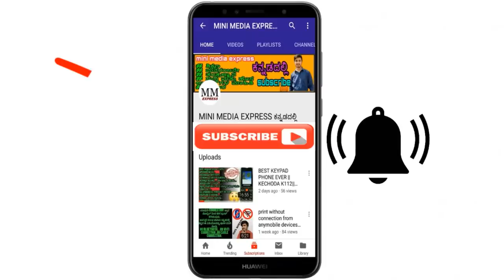2019 ನೇ ಸಾಲಿನ EXPECTED GDS CUTTOFF ಎಷ್ಟು?? SELECTION ಆದ ನಂತರ ಯಾವೆಲ್ಲಾ ದಾಖಲಾತಿಗಳು ಬೇಕು |ರಿಸಲ್ಟ್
ಕರ್ನಾಟಕ ಜಿಡಿಎಸ್ ಫಲಿತಾಂಶ 2019: ಜಿಡಿಎಸ್ ನಿಶ್ಚಿತಾರ್ಥದ ಅಧಿಕೃತ ಪೋರ್ಟಲ್‌ಗೆ ಭೇಟಿ ನೀಡುವ ಮೂಲಕ ಫಲಿತಾಂಶವನ್ನು ಪ್ರವೇಶಿಸಬಹುದು.  ಕರ್ನಾಟಕ ಜಿಡಿಎಸ್ ಫಲಿತಾಂಶ 2019 ಮೆರಿಟ್ ಪಟ್ಟಿಯನ್ನು ಶೀಘ್ರದಲ್ಲೇ ಪ್ರಕಟಿಸಲಿದೆ.

ಯಾವ ಜಿಲ್ಲೆಯಲ್ಲಿ ಎಷ್ಟು ಸೀಟ್ ಗಳು ಇದೆ.. pdf link ಡೌನ್ಲೋಡ್ ಮಾಡಿ ನೋಡಿ.. ತಿಳಿದುಕೊಳ್ಳಿ.

HELPDESK :-
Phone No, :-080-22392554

 ನೇಮಕಾತಿ ಪ್ರಾಧಿಕಾರವು ಕರ್ನಾಟಕ ಪೋಸ್ಟ್ ಸರ್ಕಲ್ ಜಿಡಿಎಸ್ ಫಲಿತಾಂಶದ ಬಗ್ಗೆ ಎಸ್‌ಎಂಎಸ್ ಮೂಲಕ ಅಭ್ಯರ್ಥಿಗಳಿಗೆ ತಿಳಿಸುತ್ತದೆ ಮತ್ತು ದೈಹಿಕ ಮಾಹಿತಿಯನ್ನು ಸಹ ಕಳುಹಿಸುತ್ತದೆ.
ಹಾಗೇನೆ. ಸ್ನೇಹಿತರೆ..
ಗ್ರಾಮೀಣ ಡಾಕ್ ಸೇವಕ್ (ಜಿಡಿಎಸ್) ಹುದ್ದೆಗೆ ಅರ್ಹ ಅಭ್ಯರ್ಥಿಗಳ ನೇಮಕಾತಿಗಾಗಿ 2019 ರ ಆಗಸ್ಟ್ ತಿಂಗಳಲ್ಲಿ ಆಹ್ವಾನಿಸಲಾಗಿದೆ. ಕರ್ನಾಟಕ ರಾಜ್ಯದಲ್ಲಿ ಜಿಡಿಎಸ್ ಹುದ್ದೆಗೆ 2637 ಅಭ್ಯರ್ಥಿಗಳ ನೇಮಕಾತಿಗಾಗಿ ಈ ನೇಮಕಾತಿ ಚಾಲನೆ ನಡೆಸಲಾಗಿದೆ.
ಅರ್ಜಿ ಸಲ್ಲಿಸಿದವರು ತಮ್ಮ ಕರ್ನಾಟಕ ಜಿಡಿಎಸ್ ಫಲಿತಾಂಶವನ್ನು ಅರ್ಹತಾ ಪಟ್ಟಿಯ ರೂಪದಲ್ಲಿ ನೋಡಬಹುದು.  ಕರ್ನಾಟಕ ಪೋಸ್ಟ್ ಸರ್ಕಲ್ ಜಿಡಿಎಸ್ ಅರ್ಹತಾ ಪಟ್ಟಿ ಎಸ್‌ಎಸ್‌ಎಲ್ ಸಿಯಲ್ಲಿ ಅಭ್ಯರ್ಥಿಗಳ ಅಂಕಗಳನ್ನು ಆಧರಿಸಿರುತ್ತದೆ.  ಉನ್ನತ ಶಿಕ್ಷಣಕ್ಕೆ ಯಾವುದೇ ತೂಕವಿಲ್ಲ.
ಕರ್ನಾಟಕ ಜಿಡಿಎಸ್ 2019 ಫಲಿತಾಂಶವನ್ನು ಪ್ರವೇಶಿಸುವುದು ಹೇಗೆ?
 ತಮ್ಮ ಅರ್ಜಿಗಳನ್ನು ಯಶಸ್ವಿಯಾಗಿ ಸಲ್ಲಿಸಿದ ಜಿಡಿಎಸ್ ಅಭ್ಯರ್ಥಿಗಳು ಅದನ್ನು ಅಧಿಕೃತ ಪೋರ್ಟಲ್‌ನಿಂದ ಪರಿಶೀಲಿಸಬಹುದು.  ಅದೇ ಡೌನ್‌ಲೋಡ್ ಮಾಡಲು ಅವರು ಸರಳ ಪ್ರಕ್ರಿಯೆಯನ್ನು ಅನುಸರಿಸಬೇಕಾಗುತ್ತದೆ.  ಮೆರಿಟ್ ಪಟ್ಟಿಯನ್ನು ಪ್ರವೇಶಿಸಲು ಅವರಿಗೆ ಸಹಾಯ ಮಾಡಲು ನಾವು ಕೆಳಗಿನ ಹಂತ ಹಂತದ ಪ್ರಕ್ರಿಯೆಯನ್ನು ಒದಗಿಸಿದ್ದೇವೆ-

ಹಂತ 1 - ಆನ್‌ಲೈನ್ ಗ್ರ್ಯಾಮಿನ್ ಡಾಕ್ ಸೆವಾಕ್ ಎಂಗೇಜ್‌ಮೆಂಟ್ ಪೋರ್ಟಲ್‌ಗೆ ಭೇಟಿ ನೀಡಿ, ಅಂದರೆ

 ಹಂತ 2 - ಮುಖಪುಟದಲ್ಲಿ, “ಫಲಿತಾಂಶಗಳು” ಟ್ಯಾಬ್‌ಗಾಗಿ ಹುಡುಕಿ.
 ಹಂತ 3 - “ಕರ್ನಾಟಕ (2637 ಪೋಸ್ಟ್‌ಗಳು)” ಲಿಂಕ್ ಕ್ಲಿಕ್ ಮಾಡಿ.
 ಹಂತ 4- ಕರ್ನಾಟಕ ಜಿಡಿಎಸ್ ಗೆ ಬೇಕಾದ ಮೆರಿಟ್ ಪಟ್ಟಿಯನ್ನು ಆಯಾ ಫಲಿತಾಂಶ ಲಿಂಕ್ ಕ್ಲಿಕ್ ಮಾಡುವ ಮೂಲಕ ಡೌನ್‌ಲೋಡ್ ಮಾಡಲಾಗುತ್ತದೆ.
 ಹಂತ 5- ಡೌನ್‌ಲೋಡ್ ಮಾಡಿದ ಮೆರಿಟ್ ಪಟ್ಟಿ ಪಿಡಿಎಫ್ ತೆರೆಯಿರಿ ಮತ್ತು ಹೆಸರನ್ನು ಹುಡುಕಿ.
ಕರ್ನಾಟಕ ಜಿಡಿಎಸ್- ದಾಖಲೆ ಪರಿಶೀಲನೆ ಪ್ರಕ್ರಿಯೆ

 ಅರ್ಹತಾ ಪಟ್ಟಿಯಲ್ಲಿ ಪಟ್ಟಿ ಮಾಡಲಾಗುವ ಅಭ್ಯರ್ಥಿಗಳನ್ನು ತಾತ್ಕಾಲಿಕವಾಗಿ ಆಯ್ಕೆ ಮಾಡಲಾಗುತ್ತದೆ.  ಡಾಕ್ಯುಮೆಂಟ್ ಪರಿಶೀಲನೆ ಪೂರ್ಣಗೊಂಡ ನಂತರವೇ ಅಂತಿಮ ಆಯ್ಕೆ ಮಾಡಲಾಗುತ್ತದೆ.  ಜಿಡಿಎಸ್ ಹುದ್ದೆಗೆ ಆಯ್ಕೆ ಪ್ರಕ್ರಿಯೆಯ ಪ್ರಕಾರ, ಮೆರಿಟ್ ಪಟ್ಟಿ ಘೋಷಣೆಯ ನಂತರ ಎಲ್ಲಾ ಮೂಲ ದಾಖಲೆಗಳು ಮತ್ತು ಪ್ರಮಾಣಪತ್ರಗಳ ಪರಿಶೀಲನೆಗಾಗಿ ಶಾರ್ಟ್‌ಲಿಸ್ಟ್ ಮಾಡಿದ ಅಭ್ಯರ್ಥಿಗಳನ್ನು ಕರೆಯಲಾಗುತ್ತದೆ.
ಎಲ್ಲಾ ಶಾರ್ಟ್‌ಲಿಸ್ಟ್ ಮಾಡಿದ ಅಭ್ಯರ್ಥಿಗಳು ಗೊತ್ತುಪಡಿಸಿದ ಕೇಂದ್ರಗಳಲ್ಲಿ ಎಲ್ಲಾ ದಾಖಲೆಗಳು ಮತ್ತು ಪ್ರಮಾಣಪತ್ರಗಳೊಂದಿಗೆ ಮೂಲದಲ್ಲಿ ವರದಿ ಮಾಡಬೇಕಾಗುತ್ತದೆ ಮತ್ತು ಪರಿಶೀಲನೆಯ ಉದ್ದೇಶಕ್ಕಾಗಿ ಪ್ರತಿಯೊಬ್ಬರ ಜೆರಾಕ್ಸ್ ಪ್ರತಿ ಸಹಿತ ವರದಿ ಮಾಡಬೇಕು.
ಅಭ್ಯರ್ಥಿಗಳ ಅಂತಿಮ ನೇಮಕಾತಿಯನ್ನು ಅವರ ದಾಖಲೆಗಳು ಮತ್ತು ಪ್ರಮಾಣಪತ್ರಗಳ ಪ್ರಾಮಾಣಿಕತೆ ಮಾತ್ರ ಮಾಡಲಾಗುತ್ತದೆ.  ಪರಿಶೀಲನೆಯ ಸಮಯದಲ್ಲಿ, ಪ್ರತಿಯೊಬ್ಬ ಭಾಗವಹಿಸುವವರು ಅವರೊಂದಿಗೆ ಅಗತ್ಯವಿರುವ ಎಲ್ಲಾ ದಾಖಲೆಗಳನ್ನು ಹೊಂದಿರಬೇಕು.  ಎಲ್ಲಾ ಪ್ರಮಾಣಪತ್ರ ಮತ್ತು ದಾಖಲೆಗಳ ಪಟ್ಟಿಯನ್ನು ಅಂಡರ್-

 **ಎಸ್‌ಎಸ್‌ಸಿ / ಪ್ರೌ School ಶಾಲೆ / 10 ನೇ ತರಗತಿ ಅಂಕಗಳ ಮೆಮೋ / ಮಾರ್ಕ್ ಶೀಟ್

 **ಎಸ್‌ಎಸ್‌ಸಿ ಪ್ರಮಾಣಪತ್ರ

 **ಜನನ ಪ್ರಮಾಣಪತ್ರದ ದಿನಾಂಕ (ಎಸ್‌ಎಸ್‌ಸಿ ಪ್ರಮಾಣಪತ್ರದಲ್ಲಿ DOB ಅನ್ನು ಉಲ್ಲೇಖಿಸದಿದ್ದರೆ)

 **ಕಂಪ್ಯೂಟರ್ ಪ್ರಮಾಣಪತ್ರ (ನೇಮಕಾತಿಯ ನಂತರವೂ ಸಲ್ಲಿಸಬಹುದು)

 **ಸಮುದಾಯ / ಜಾತಿ ಪ್ರಮಾಣಪತ್ರ (ಅಗತ್ಯವಿದ್ದರೆ)

 **ಅಂಗವೈಕಲ್ಯ ಪ್ರಮಾಣಪತ್ರ (ಅನ್ವಯಿಸಿದರೆ)

 **ಪಾಸ್‌ಪೋರ್ಟ್ ಗಾತ್ರದ s ಾಯಾಚಿತ್ರಗಳು (ಅರ್ಜಿ ನಮೂನೆಯಲ್ಲಿ ಅಪ್‌ಲೋಡ್ ಮಾಡಿದಂತೆಯೇ ಇರಬೇಕು)

 **ನೇಮಕಾತಿ ಸಂಸ್ಥೆ ಸೂಚಿಸಿದ ಇತರ ಸಂಬಂಧಿತ ದಾಖಲೆಗಳು ಮತ್ತು ಪ್ರಮಾಣಪತ್ರ

ಅಂತಿಮ ನೇಮಕಾತಿಗೆ ಆಯ್ಕೆಯಾಗಲು, ಅಭ್ಯರ್ಥಿಗಳು ತಮ್ಮ ದಾಖಲೆಗಳನ್ನು ನಿಗದಿತ ದಿನಾಂಕದಂದು ಪರಿಶೀಲಿಸಬೇಕು.  ಡಿವಿ ದಿನಾಂಕ, ಸಮಯ, ಸ್ಥಳ ಮತ್ತು ಇತರ ಮಾಹಿತಿಯ ಸಂಪೂರ್ಣ ಮಾಹಿತಿಯನ್ನು ಅಭ್ಯರ್ಥಿಗಳನ್ನು ಜಿಲ್ಲಾ ನೇಮಕಾತಿ ಪ್ರಾಧಿಕಾರವು ತಿಳಿಸುತ್ತದೆ.  ಅಂತಿಮ ನೇಮಕಾತಿಯನ್ನು ಜಿಲ್ಲಾ ಮಟ್ಟದಲ್ಲಿ ಗೊತ್ತುಪಡಿಸಿದ ಪ್ರಾಧಿಕಾರವು ಮುಂದಕ್ಕೆ ಸಾಗಿಸುತ್ತದೆ.  ಡಿವಿ ಸುತ್ತಿಗೆ ಹಾಜರಾಗಲು ವಿಫಲರಾದ ಅಥವಾ ಅಗತ್ಯವಿರುವ ಎಲ್ಲ ದಾಖಲೆಗಳನ್ನು ತಯಾರಿಸಲು ವಿಫಲವಾದ ಅಭ್ಯರ್ಥಿಗಳನ್ನು ಆಯ್ಕೆ ಪ್ರಕ್ರಿಯೆಯಿಂದ ಅನರ್ಹಗೊಳಿಸಲಾಗುತ್ತದೆ.